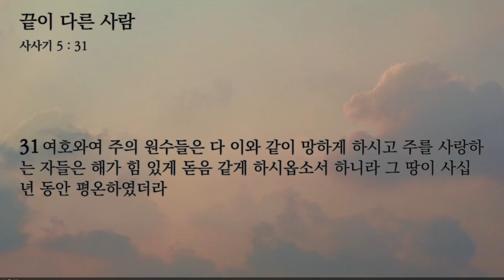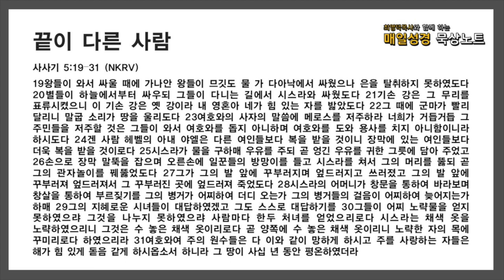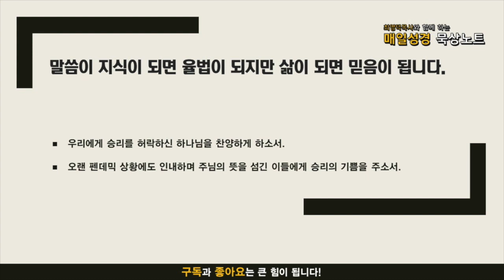매일성경 묵상노트 ㅣ 끝이 다른 사람 (사사기 5:19-31)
음원출처 : 크리스찬 BGM